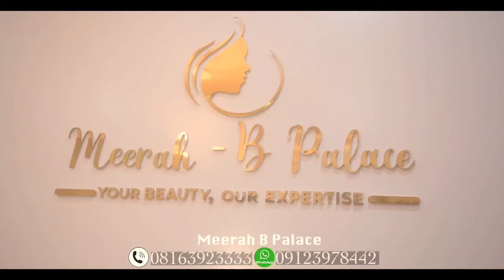AMATULMALEEK part 50